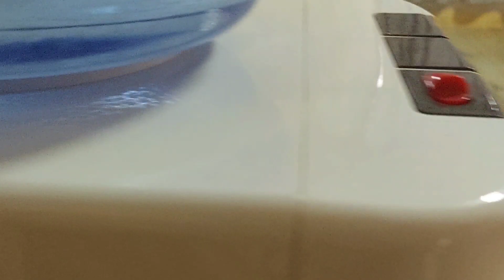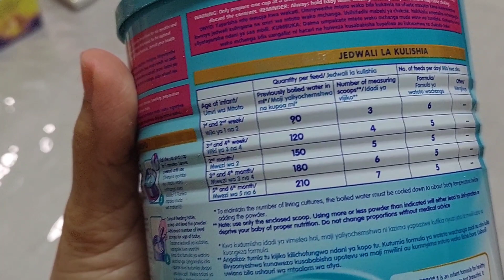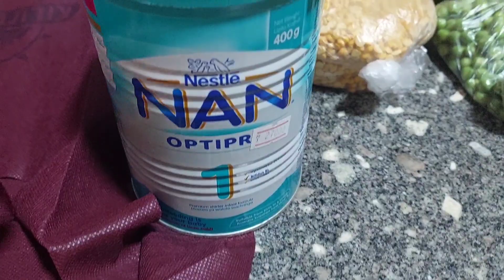Day in my life as a Stay at home mum/Breakfast prepping//We started feeding 😍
Hello loves ❤️
welcome to this week's video